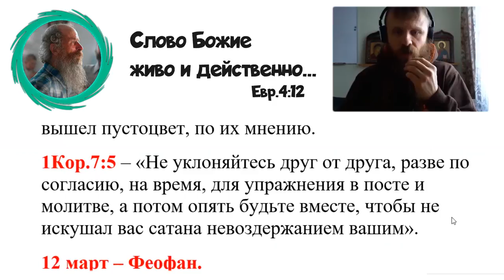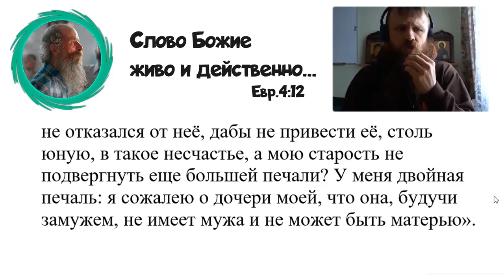1825. Как в «Житиях» родные реагировали на то, что муж с женой жили, как брат с сестрой?